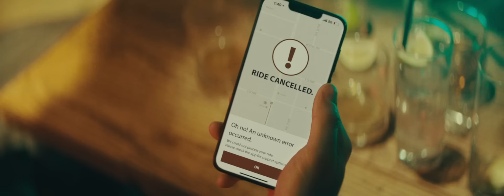Camila Cabello - Bam Bam (Official Music Video) ft. Ed Sheeran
Camila Cabello feat. Ed Sheeran - Bam Bam (Official Music Video)